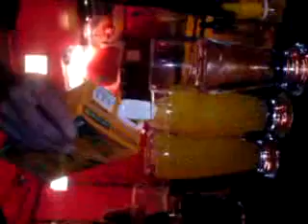Now thats a drink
lush bar malia. was a heavy six months